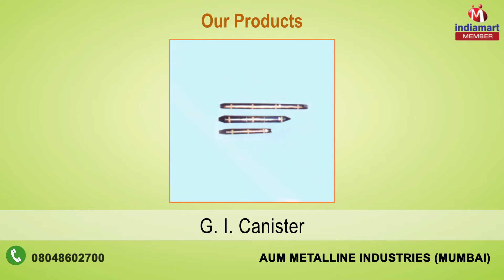Sheet Metal Precision Part & Advertising Material By Aum Metalline Industries, Mumbai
] Established in the year 1980, we, “Aum Metalline Industries”, are an SSI certified manufacturer and supplier of M.S, S.S., Brass, Copper, Aluminum & CNC Sheet Metal Product. We are also engaged in Power & Telecom Cable Joints Kit & Termination Part, Automobile, Hardware & Advertising Products. This range of aluminum metal precision parts is designed using high grade raw material at dependable vendors' base. Along with this, the offered range is acclaimed for its durability, dimensional accuracy, reliability and high strength. Our personnel offer this range in different customized designs, shapes and allied specifications in accordance with the diverse requirements of clients.